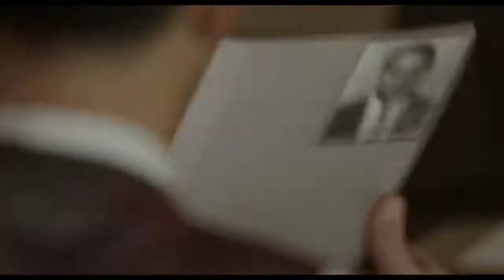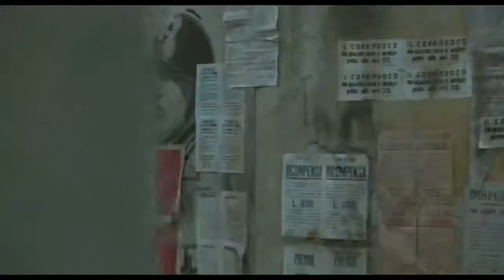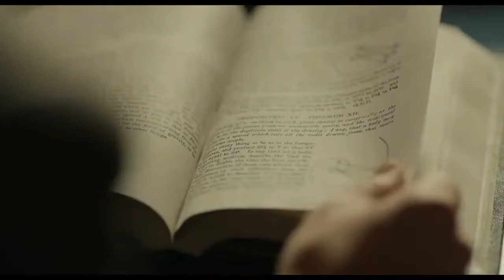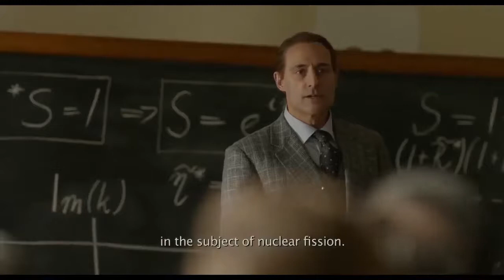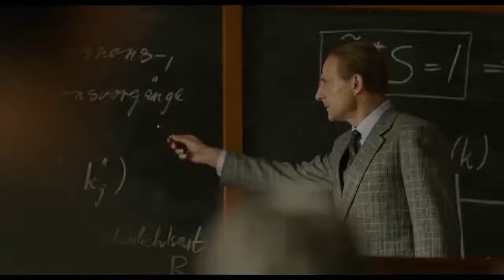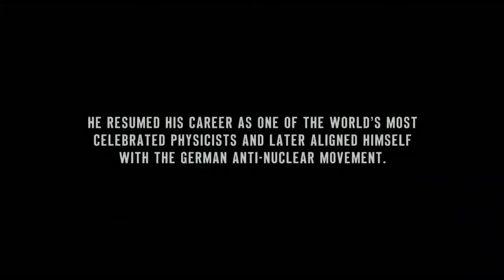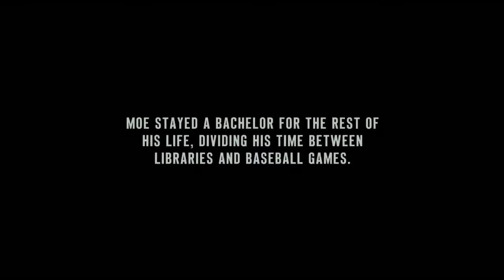American Spy Thrilling War Drama-WWII Thriller-Based on a true story, All Time Favorite- FULL MOVIE.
American Thrilling War Drama-WWII Thriller- Based on a true story,  Spy Movie- All Time Favorite- FULL MOVIE..

Movie Credit:
American war film directed by Ben Lewin and written by Robert Rodat, based on the book- written  by Nicholas Dawidoff with Ant Man actor Paul Rudd